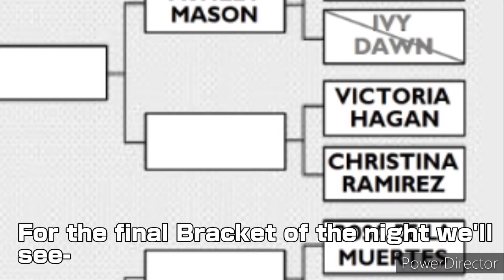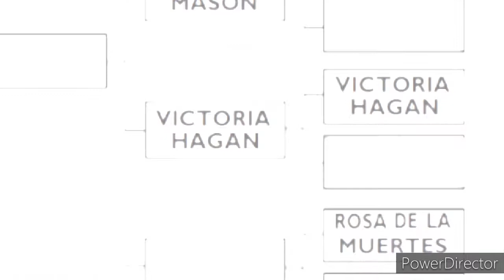Victoria Hagan vs Christina Ramirez 1st Round Match: Mae Young Classic, Feb 3, 2020|Episode 2 Part 4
In the the final bracket of the night we'll see "The War Angel", Victoria Hagan's first match in a WWE ring since 2016 as she faces off against Lucha Superstar Christina Ramirez, which one of these talented ladies will win and advance to Round 2